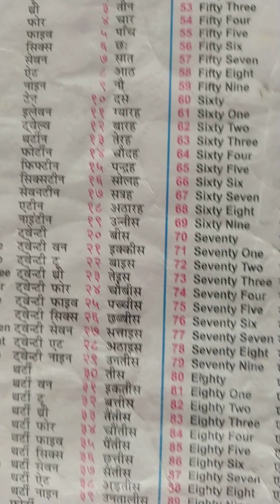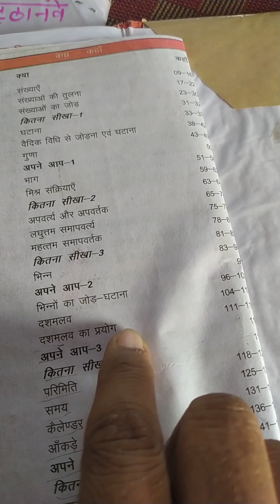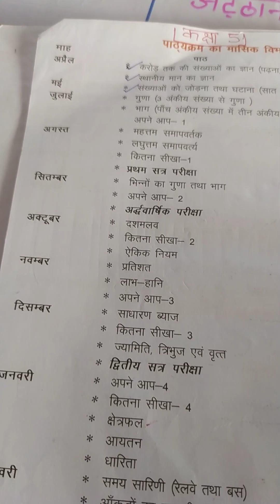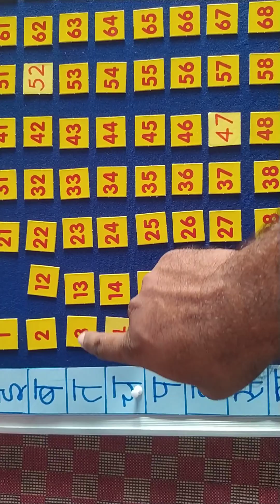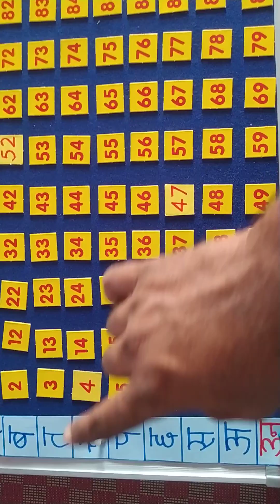1 से 100 तक गिनती हो गई आसान